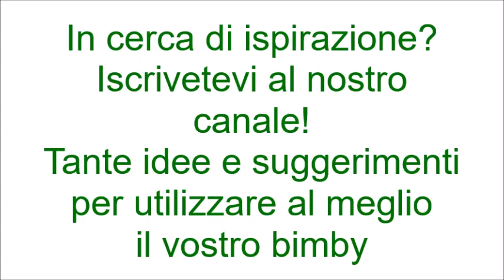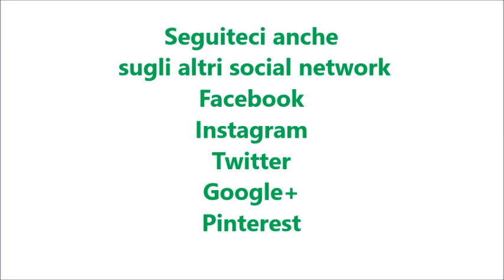Torta salata con peperoni e funghi per bimby TM6 TM5 TM31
Ingredienti:

2 dosi di pasta al vino o pasta brisee
150 g di peperoni rossi
150 g di funghi porcini surgelati
200 g di ricotta
75 g di  speck a listarelle (facoltativo)
½ spicchio d'aglio senza anima
1 mazzetto di prezzemolo fresco
20 g di olio e.v.o.
100 g di provola affumicata a pezzetti
70 g di parmigiano
1 uovo
1 pizzico di sale
1 pizzico di pepe nero
1 pizzico di noce moscata